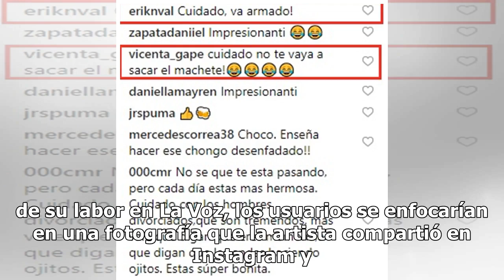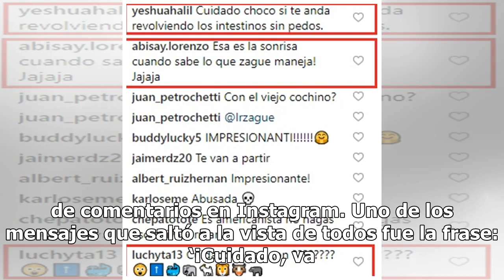Cuidado, va armado: las burlas a La Choco por fotografía con Zague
Una inesperada reunión se registró cuando la conductora Jimena Pérez La Choco dio a conocer que tuvo el placer de estar con el comentarista Luis Roberto Alves Zague, pero las reacciones no se hicieron esperar en internet. La Choco es una de las grandes estrellas en el programa Ventaneando y el lunes...